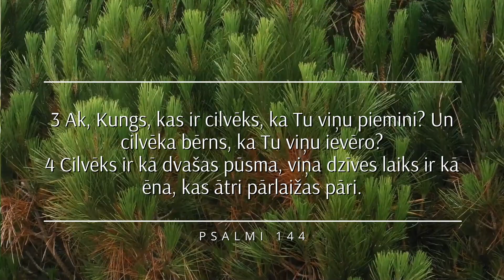IEDVESMA. #1765 Kā nodzīvot vērtīgu un ražīgu dzīvi!/ Psalmi 144:3-4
Aicinām atbalstīt SolisTV video studijas darbību ar ziedojumu:
Solis TV
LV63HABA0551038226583